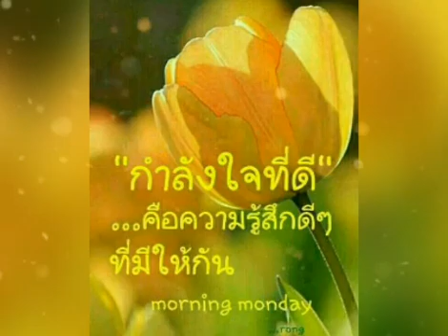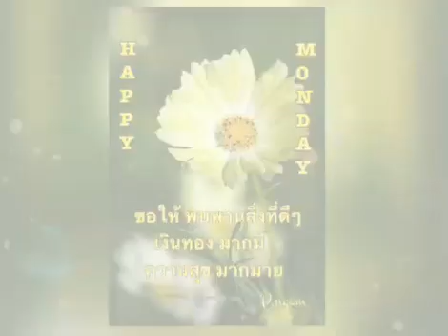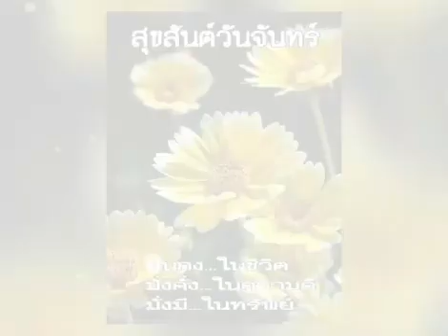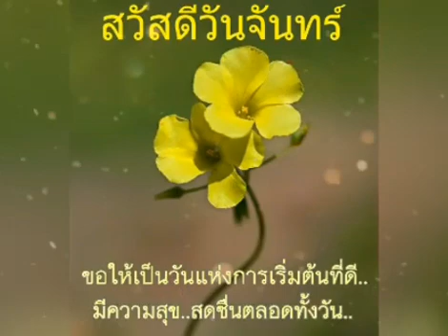สวัสดีวันจันทร์ ** ลืมไม่ลง ** แจ้